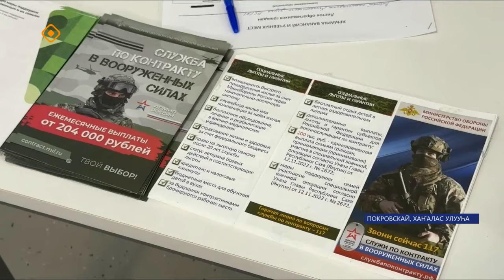Покровск. Ярмарка вакансий. (15.04.24)